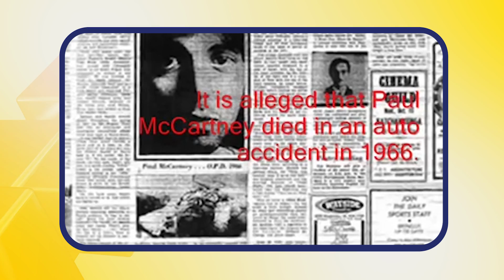Su Mañana - Paul MC 27 de marzo - Canal 9